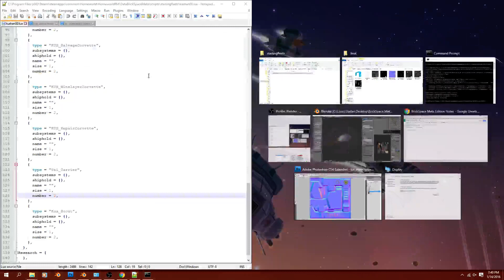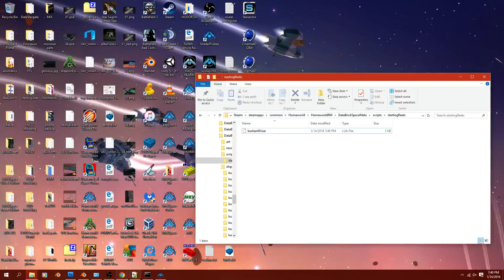BrickSpace - Turanic Interceptor Ship Export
Turanic Interceptor LEGO model by Doci7 and Darth Soban.